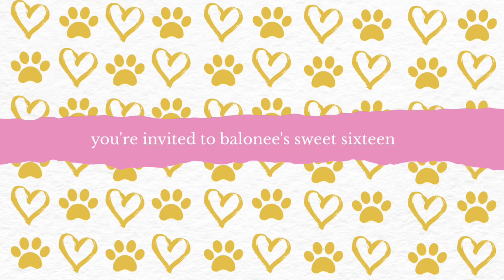You're Invited to Balonee's Super Sweet Sixteen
Today is Balonee's Super Sweet Sixteen! Balonee (an alumni of Helen Woodward Animal Center) has been apart of our Pet Encounter Therapy program for over 4 years and has assisted over 1,000 PET visits, Education programs and Center events. On this extra special day, Balonee is turning 16 and it's his golden birthday!

While we can't throw him the big birthday bash that he was expecting, he gets to spend the day with his best friend, Henry, and he got hooked up with a sweet ride to celebrate!

Learn more about our Pet Encounter Therapy program (Balonee's workplace)